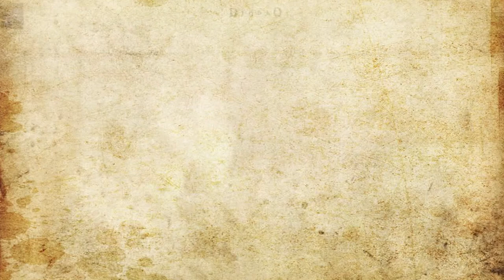Diablo | The Sin Wars | Birthright | 5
Diablo: The Sin Wars - Birthright: Chapter 5 (somewhat summarized)
Author: Richard A. Knaak

This is the story of the world of Diablo, before the Diablo games during a time known as "The Sin Wars".  We will be covering chapters in mini episodes depending on content from within each chapter, some may have an entire episode devoted to it and others might be combined.

"Autumm Walk", "Closing-In-3", "Quiet Reflections", "Dangerous Times".